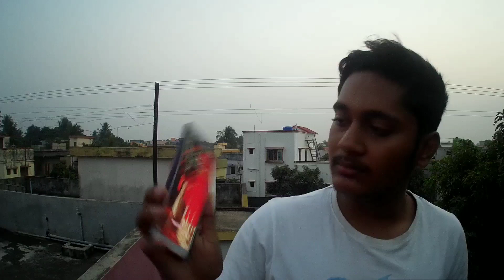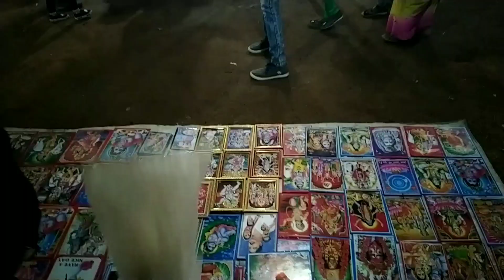I made it happen....!!!!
Category
People & Blogs